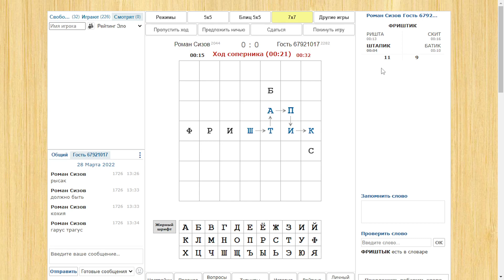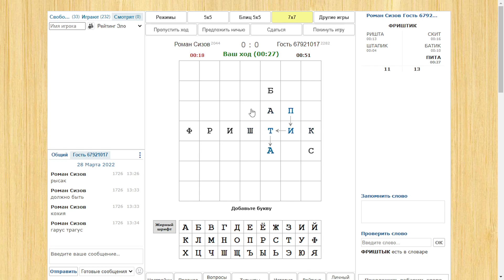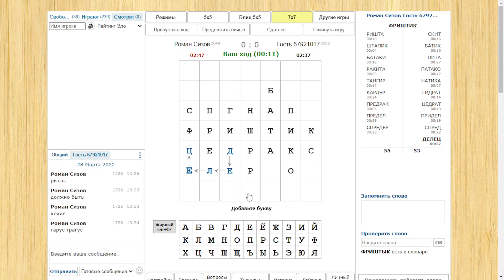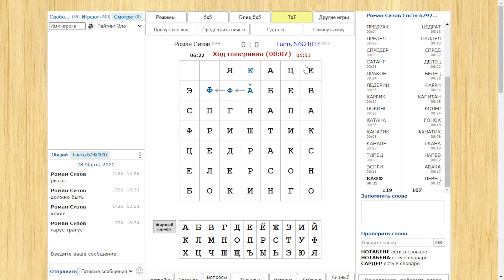Семерка против 017